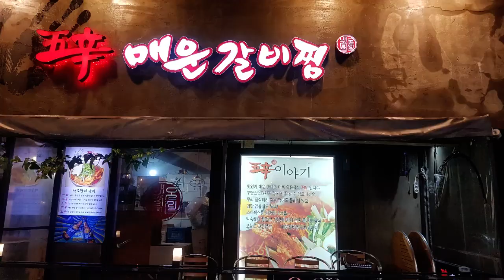봉천동 샤로수길 갈비찜맛집, 오신 먹으러 가자 spicy galbi stew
봉천동 오신돼지갈비찜 맛집..
스트레스나 입맛이 없을때 강력추천해요.
매운맛..단계를 골라 자기 입맛대로 먹을수있는데
저는 신라면정도 매운맛인 3단계를 먹었어요.
짜짠 반찬무한리필에. 뻥튀기아이스크림을 디저트를 먹을수있어요..
음식도 시키면 바로 만들어서 나오기때문에
금방 먹을수있어요.
특히 우동사리가 양도 많고 맛있어요.

알람설정  댓글 많이 남겨주고 재밌게  봐주세요!